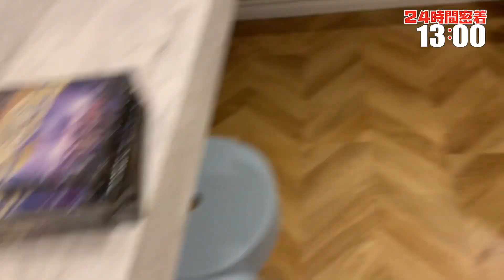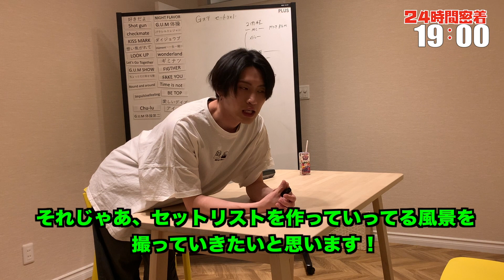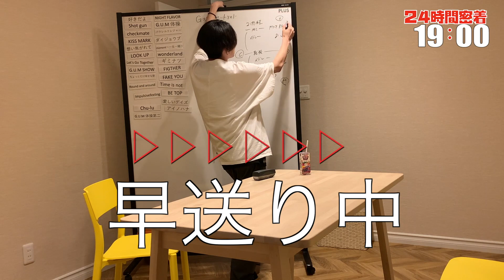【TAKA1日密着】ぼくの一日見せますね〜裏側もしっかり見せます〜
5人組 ダンスボーカルユニット
【G.U.M】(ガム) です!!